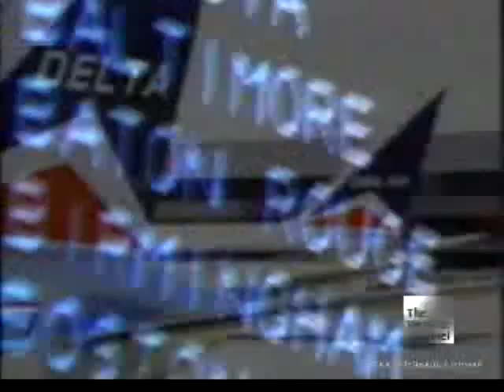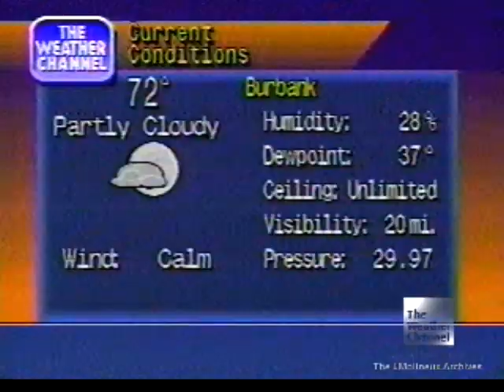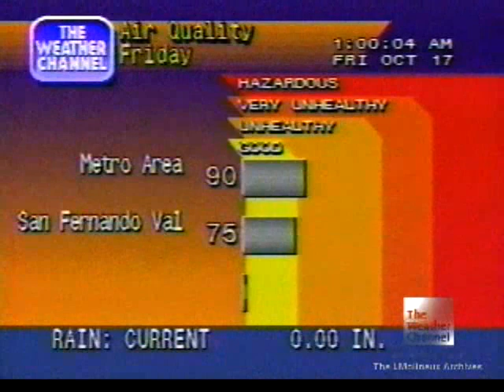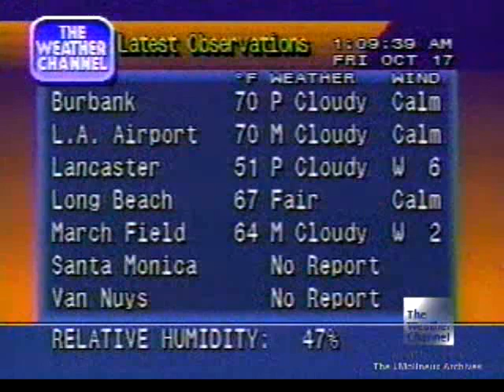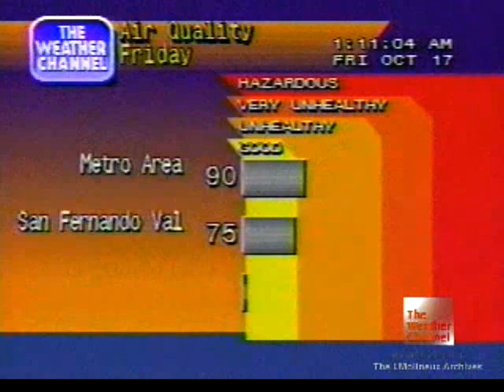Weatherstar 4000 - Burbank, CA - 10/17/1996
Well, I never figured I would need to upload a video to discredit someone else's upload, however Lee is the original owner of the following video:
Yes, this is the Star in CA that has the Air Quality forecast.
I decided to upload a few additional LF's from that same tape for your viewing enjoyment, and in there you may also find "The Front" commercial too!
It's incredible the amount of quality loss just from a couple years gone by on VHS tape too. I was having bad video stability issues with this tape.